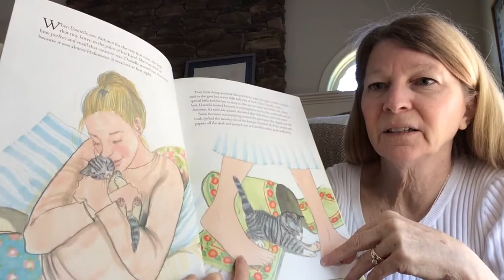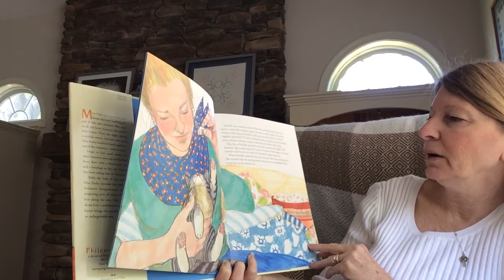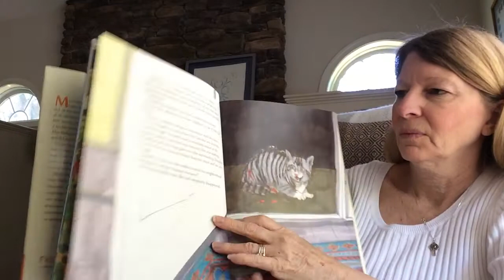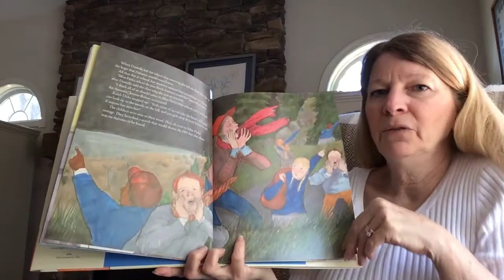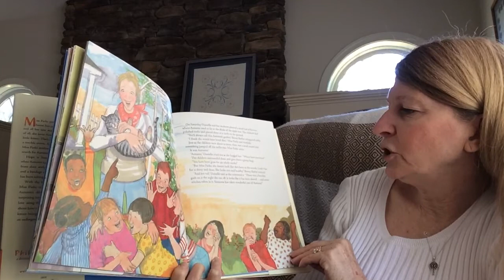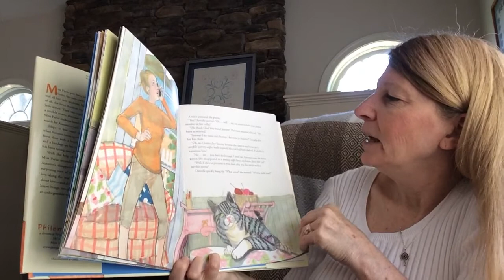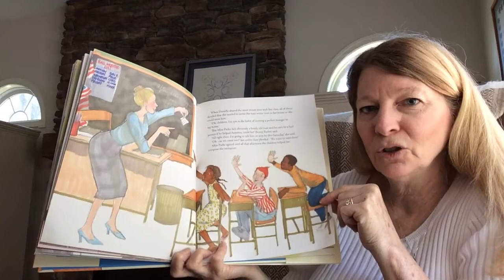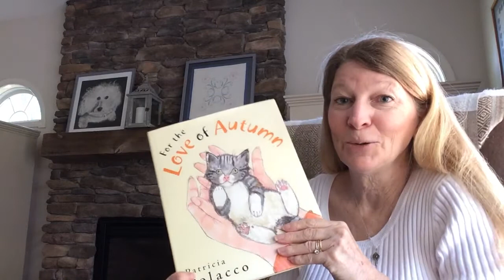For the Love of Autumn by Patricia Polacco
Read by Mrs. Franklin-Ledyard / librarian